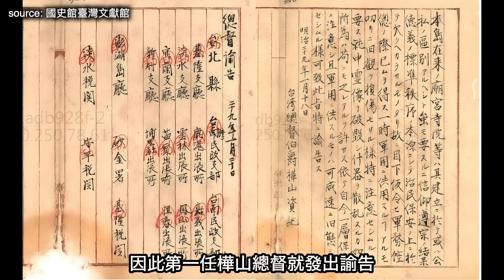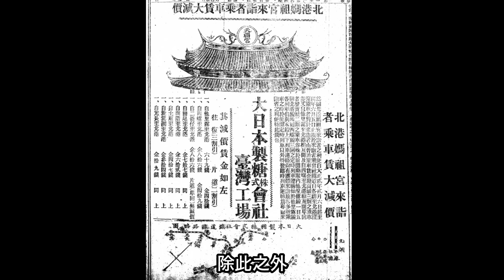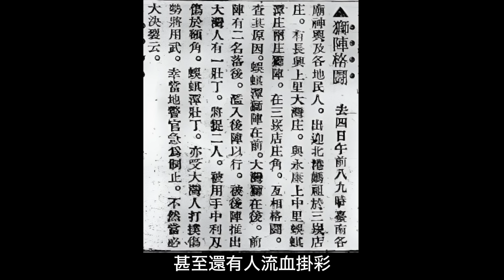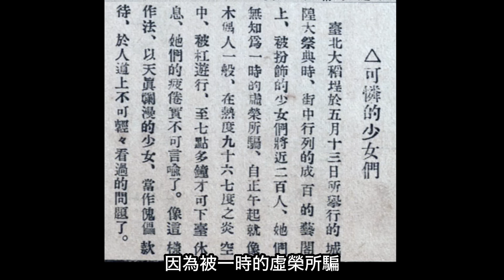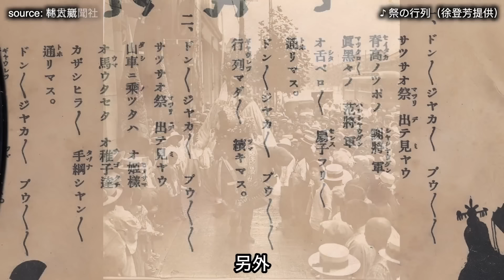日本人打壓臺灣宗教都是假的？超珍貴影片打臉歷史課本！｜廟會｜神社｜媽祖｜七爺八爺｜遶境｜日治｜老照片｜王佐榮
您有聽過「正月痟查某、二月痟鑼鼓、三月痟媽祖」這句俗諺嗎？您是不是有看過現在臺灣廟會中各式各樣的陣頭？我們今天就來談談日本時代熱鬧的神明遶境！

【官方賣場】
「佐榮寫真館」蝦皮官方商店，全網獨家，全部作者親筆簽名免運費！

【友台推薦】
蔡桑：@tsaisan